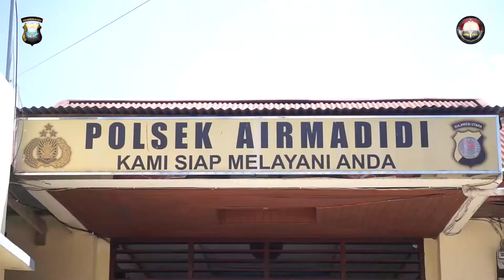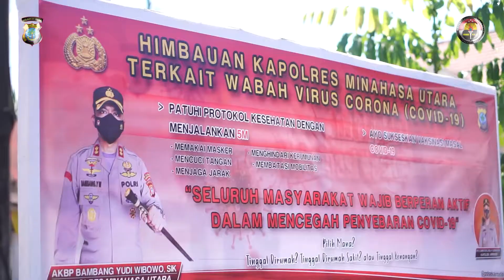Kunjungan Kerja Kapolres Minut di Polsek Airmadidi